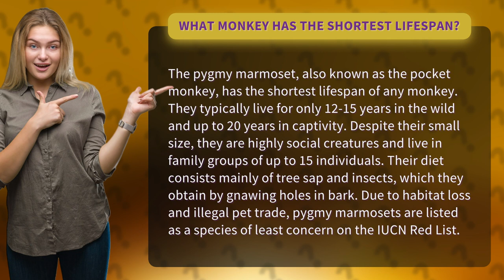What monkey has the shortest lifespan?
Discover the Fascinating World of the Pygmy Marmoset: The Pocket Monkey with a Surprisingly Short Lifespan! 🐒🌿"

Prepare to be amazed by the adorable pygmy marmoset, the monkey with the shortest lifespan! Join us on an incredible journey as we uncover the secrets of these tiny creatures. From their incredible social dynamics to their unique diet, you won't believe what these little pocket monkeys are capable of!

Did you know that pygmy marmosets live for only 12-15 years in the wild and up to 20 years in captivity? It's astonishing how such a small creature can captivate our hearts in such a short time. Explore their fascinating family groups, where up to 15 individuals stick together through thick and thin.

Discover the pygmy marmoset's peculiar diet, consisting mainly of tree sap and insects. Witness their incredible skills as they gnaw holes in bark to obtain their favorite treats. It's a true spectacle to behold!

However, these incredible creatures face significant challenges. Habitat loss and illegal pet trade pose a threat to their survival. Learn about the efforts being made to protect them and why they are listed as a species of least concern on the IUCN Red List.

Join us on this captivating adventure into the world of the pygmy marmoset, where cuteness meets resilience. Don't miss out on this enchanting video that will leave you in awe of nature's wonders!